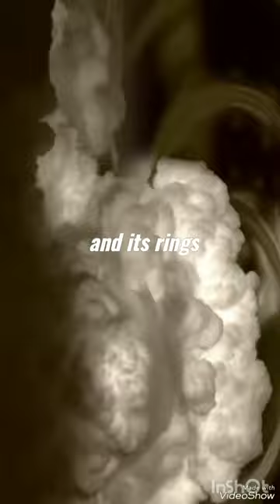What is NASA's Cassini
Cassini was a NASA spacecraft that studied Saturn and its moons. Launched in 1997, it provided valuable dataCassini's final plunge, called the "Grand Finale," involved a series of daring orbits between Saturn and its rings before ultimately descending into the planet.Cassini's mission ended with a deliberate atmospheric entry into Saturn in 2017
feed
vedios
youtube shorts